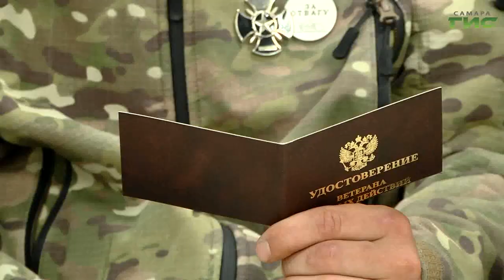В Самаре прошла торжественная церемония вручения удостоверений ветеранов боевых действий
В Самаре ветеранам боевых действий в торжественной обстановке вручили удостоверения. Документы получили более 50 человек. Какие это дает права и возможности, - расскажет Полина Чулюкова.